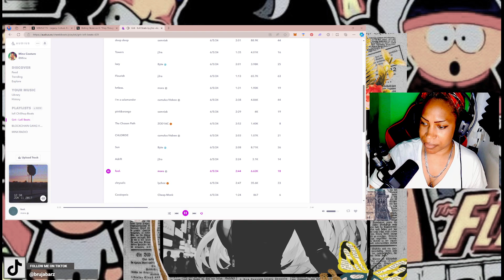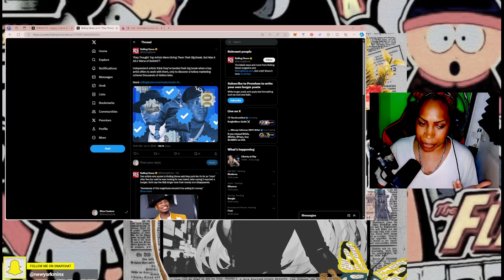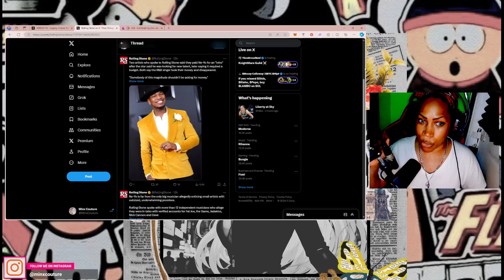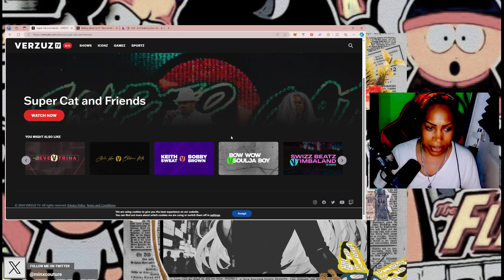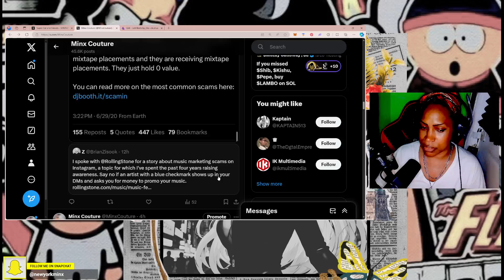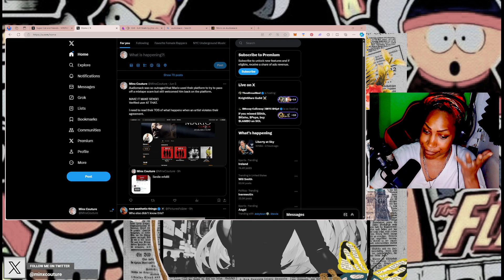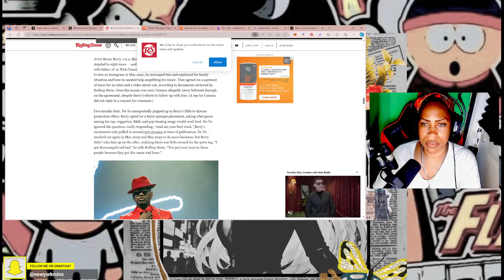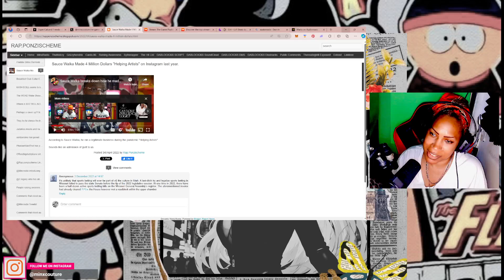Wicked Observations: Rollingstone Article Today about the Mixtape Scams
We're back once again about Dablock365 and talking about these Mixtape scams. This time it's been covered by Rollingstone magazine and my question is, where is my apology for calling me all kinds of names, and failed rappers and failed journalist back when I covered it.

MMMMKAY!

Like the content?